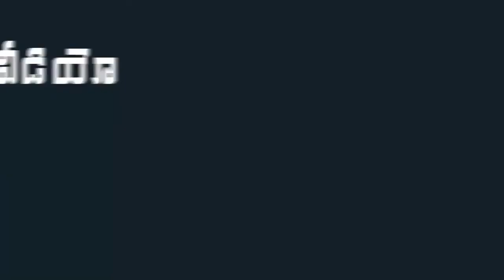Director T. Prabhakar About Self Curation on Covid 19 Precautions | Mana Aksharam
# TPrabhakar